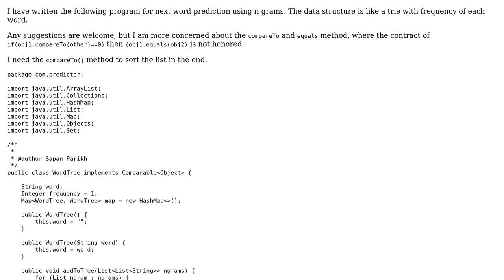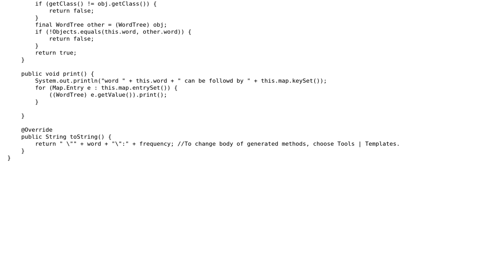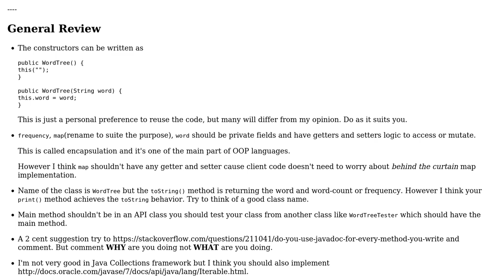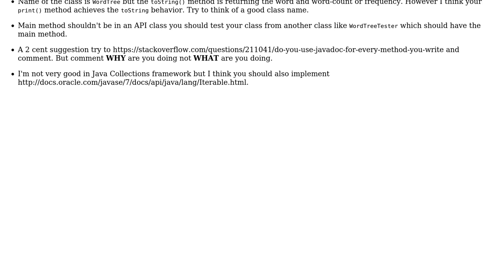Code Review: Next word prediction using n-grams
With thanks & praise to God, and with thanks to the many people who have made this project possible! | Content (except music & images) licensed under CC BY-SA | Music | Images & others | With thanks to user Jamal user Grrrrr user Anirban Nag 'tintinmj' and the Stack Exchange Network Trademarks are property of their respective owners. You are responsible for your own actions.